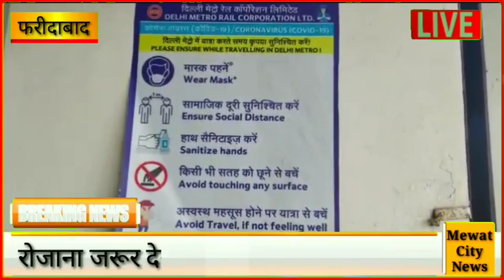फरीदाबाद में दोबारा शुरू हुई मेट्रो रेल सेवा // व्यापारियों में खुशी की लहर